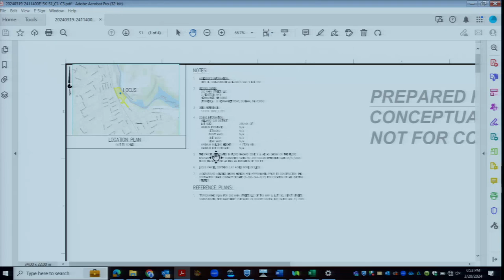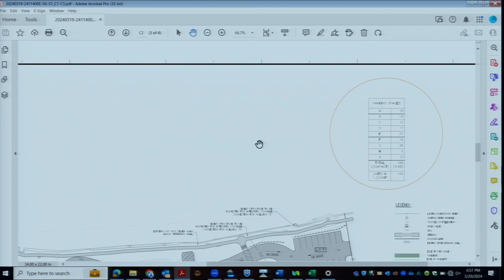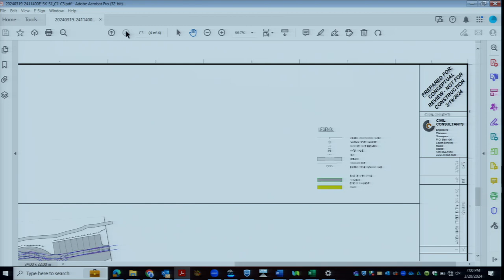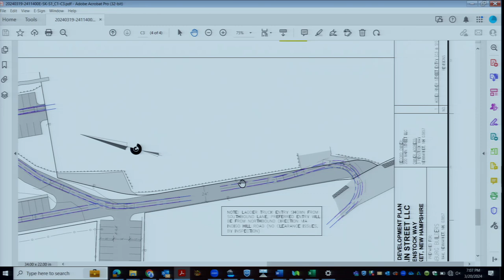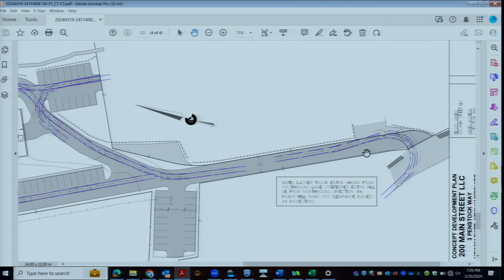Somersworth, NH Planning Board Meeting March 20, 2024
Meeting of the Somersworth, NH Planning Board on March 20, 2024 in Council Chambers at Somersworth City Hall